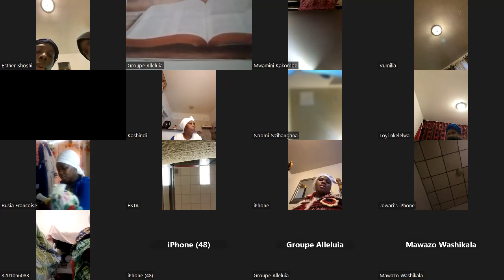15/12 23 NJIA NZURI YA KUOMBA ILI KUPATA MAJIBU MAZURI/ MASHUJAA WA BWANA